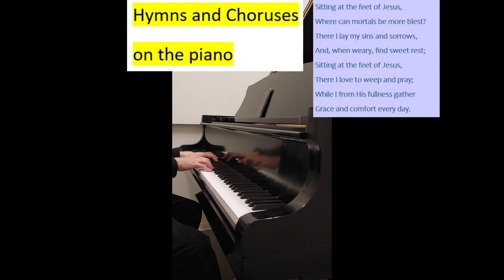Sitting at the feet of Jesus